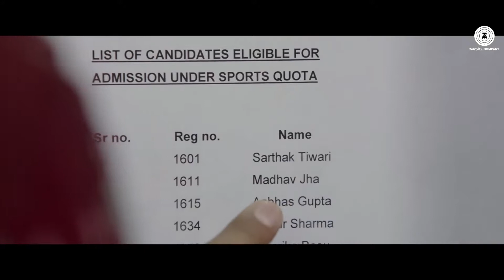Rajput station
Barish song